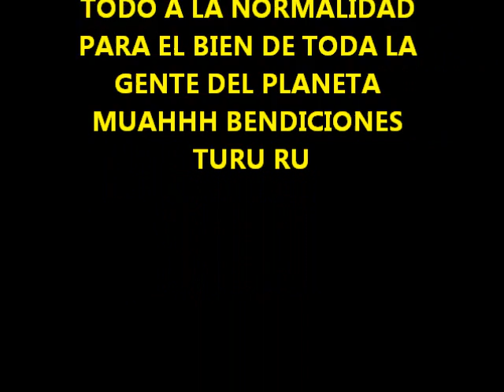bency con miedo